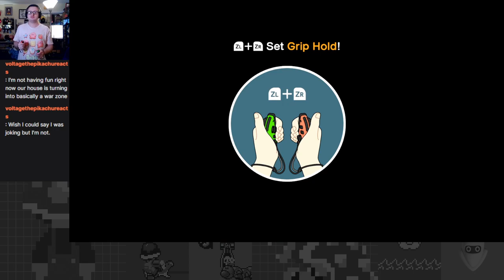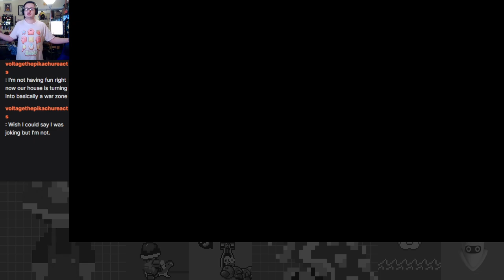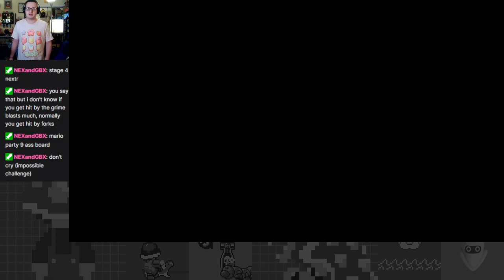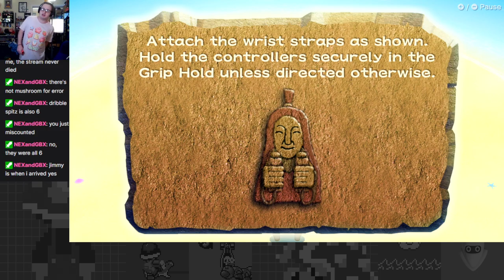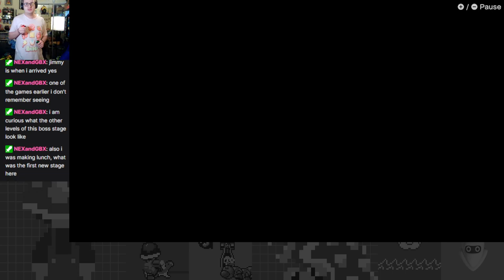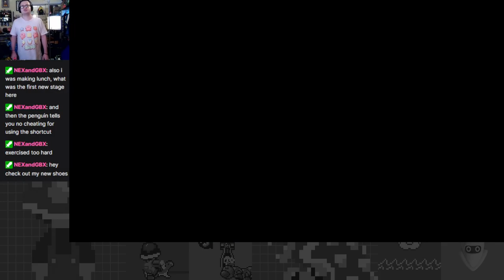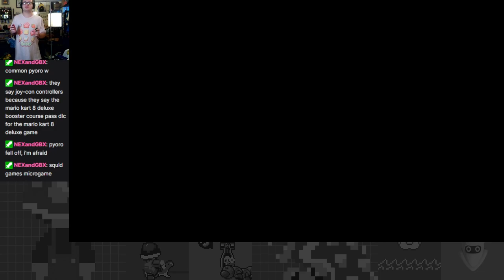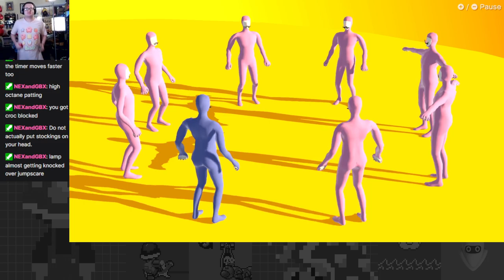Post Game Adventure: Pyoro, Thrill Ride, Dirty Job, & More! - WarioWare: Move It! Part 3 (Finale)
Wrapped and finished with WarioWare! Great game all around.